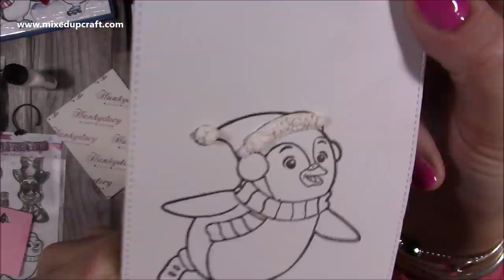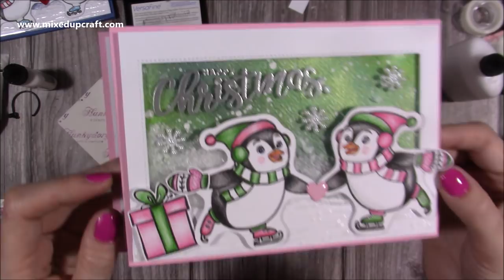Learn How To Mirror Stamp & Heat Emboss onto Acetate To Create Amazing Cards! Tips & Techniques!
Faux Snow, I can't find my one but these are similar I believe.
Cosmic Shimmer Silver Fine Detail Embossing Powder (SOLD OU) in large size.
For all my crafting supplies visit Craft Stash
Collall Glue
My Purple Scoreboard by Hunkydory.

Sam